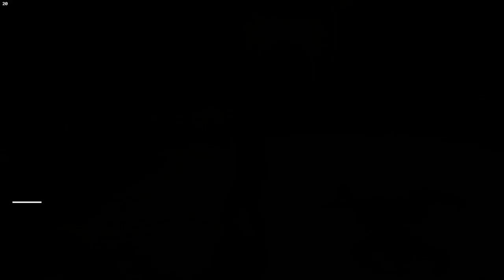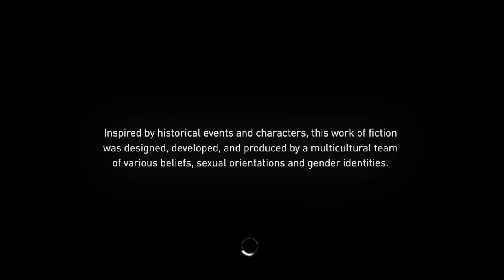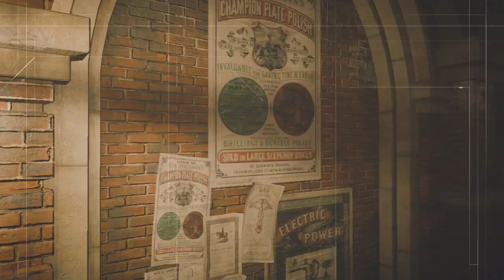NEW!!! "Let's Play! Classic: ASSASSIN'S CREED SYNDICATE "THE LAST MAHARAJA" Ep.1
At the request of their mutual friend/asset, Henry Green, the fabulous Frye Twins Jacob and Evie uncover a deadly Templar conspiracy to assassinate Duleep Singh, the last remaining Maharaja of India. Can the Frye Twins protect Singh from those who wish him dead? Find out in this riveting DLC episode, "The Last Maharaja".